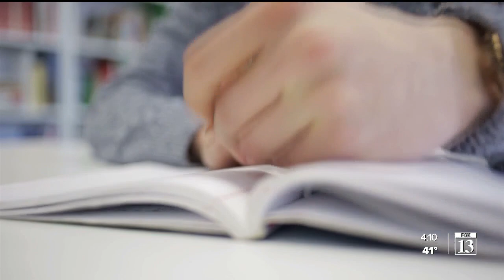Mixed reactions as SLC School District prepares for return of students